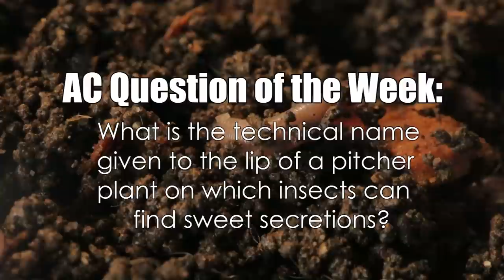Which ANT COLONY Should Live in this NEW TERRARIUM? | NEED YOUR VOTE!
Which of our ant colonies should move into this huge tank! Please kindly vote and let's make this new ant home an epic one!